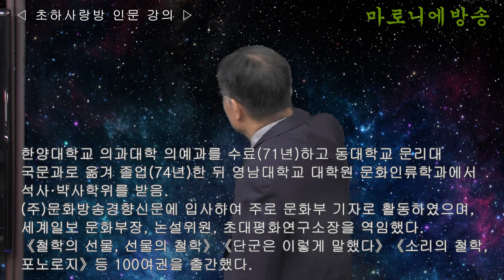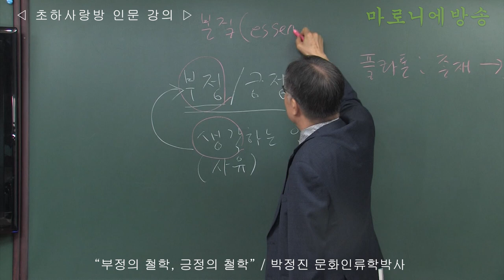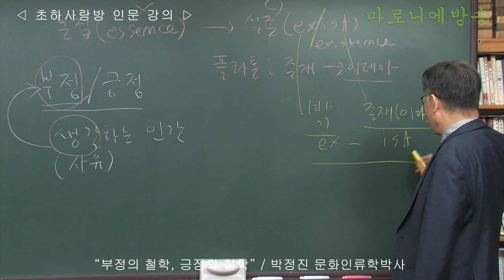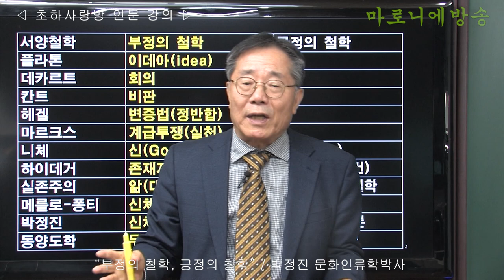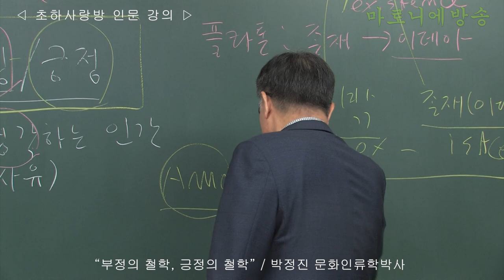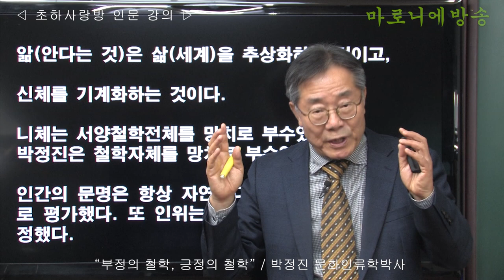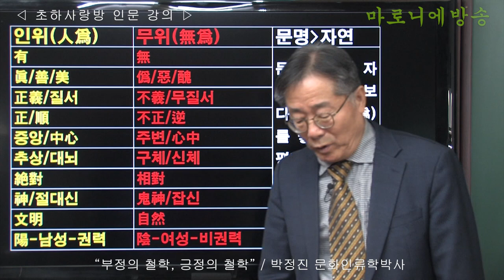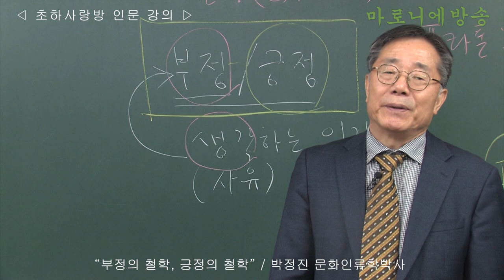[인류학토크 106회] '부정의 철학, 긍정의 철학' / 박정진 문화인류학박사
인간의 문명은 항상 자연보다 인위를 좋은 것으로 평가했다.
또 인위는 무위를 나쁜 것으로 규정했다.